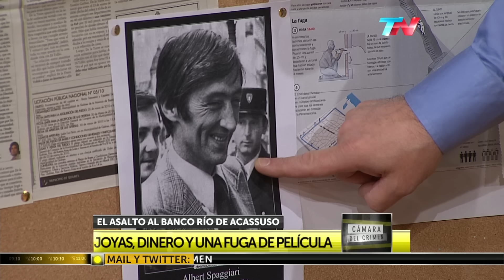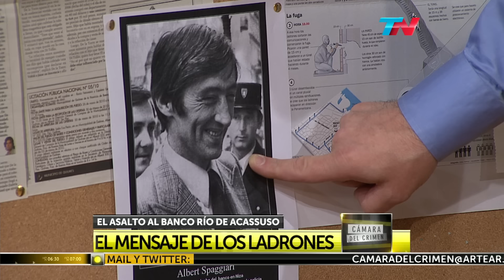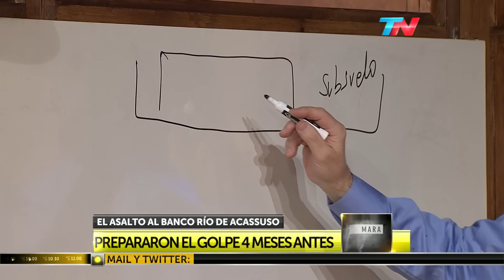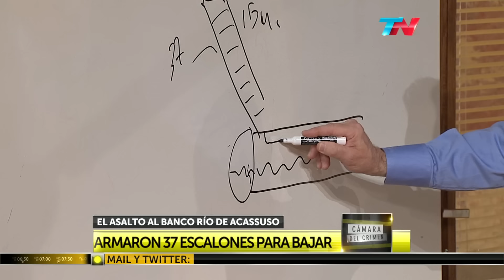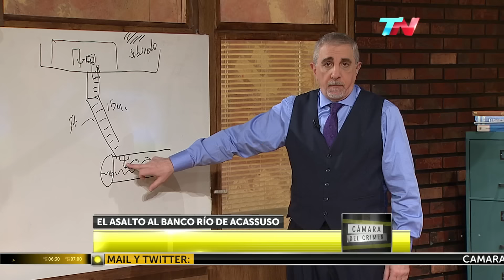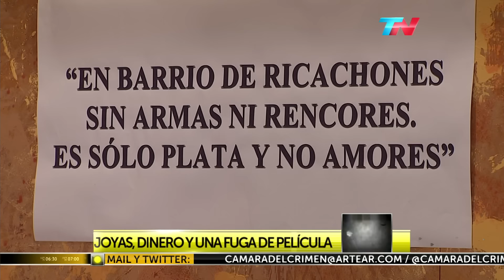EL ROBO DEL SIGLO: la trama secreta del golpe histórico que se convirtió en película.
Sin disparar ni un solo tiro, el grupo de delincuentes se llevó más de 19 millones de dólares de las cajas de seguridad del Banco Río de Acassuso. Fue el 13 de enero de 2006.